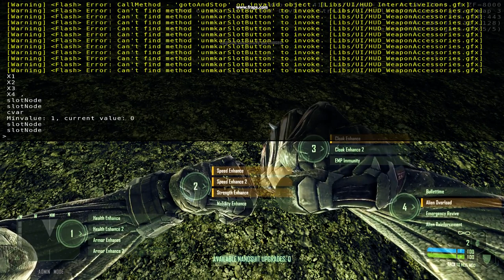Crysis Back to Hell Mod - Nanosuit Upgrades Menu WIP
Only the menu is done. Functions need to done next.